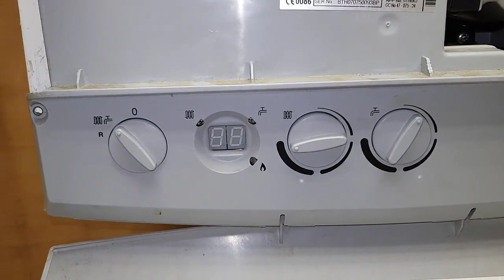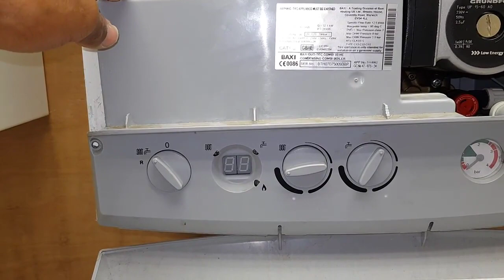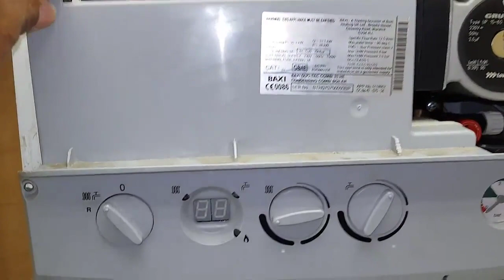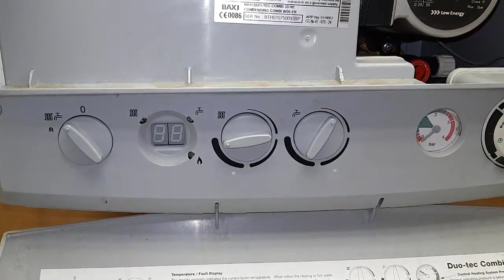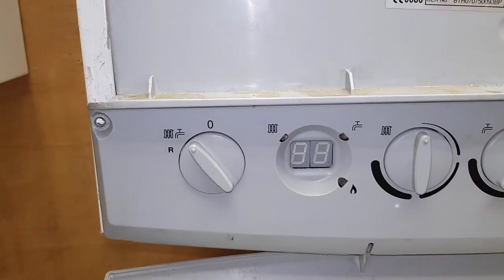Baxi Duotec No Central Heating Fault Analysis Quadrant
In this video a trainee engineer asks me Q&As about a Baxi Duotec central heating diagnostic using The Fault Analysis Quadrant.
Be a Master of Basics and visit Here’s another fantastic tool from the Masterful Engineer Programme to start your education in gas and electric boiler repairs – The Boiler Repair Library.

Boiler Repair Training
Baxi Duotec
Gas Engineer